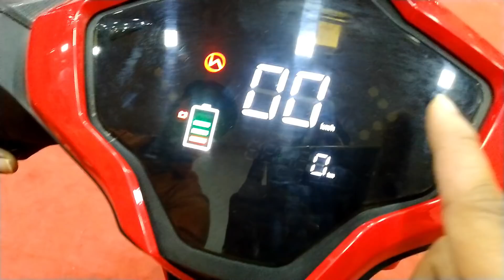Hero Dash Electric Scooter | क्या नया है? Fast charging? सभी जानकारी उपलब्ध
Hello Guys,

In this video we are going to have a walk around of Hero recently launched electric scooter "Hero Dash". It has a lithium ion battery with fast charging.

This scooty comes in 2 variants and is priced accordingly.
1) Low speed - 60 KMs range and top speed 30-35 km/hr. Priced at Rs 62,000 ex showroom pan India.

2) High speed - 110 KMs range and top speed 45-50 km/hr. Priced at 65-70,000 ex-showroom pan India.

Pune Showroom address -
Arya Motors
Teen Hatti Chowk, Pimple Gurav, Pune - 411061, Opposite Ramkrishna Mangal Karayal (Map)

Songs used -
Electropop Song (Non Copyrighted Music)